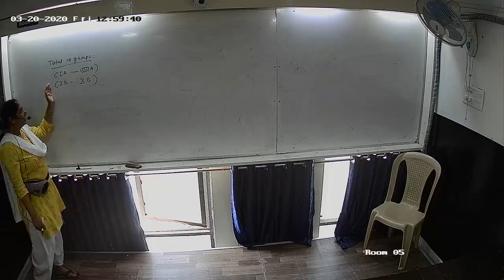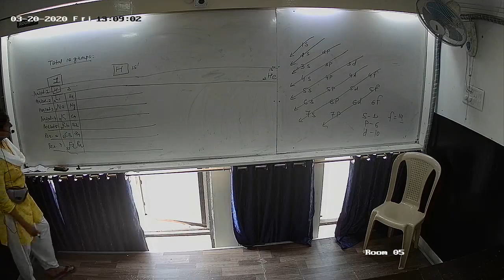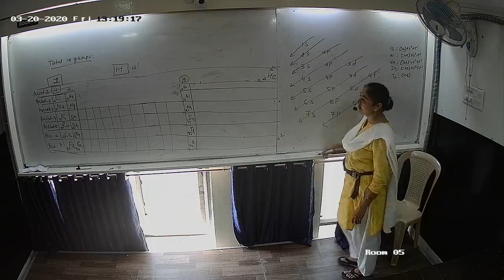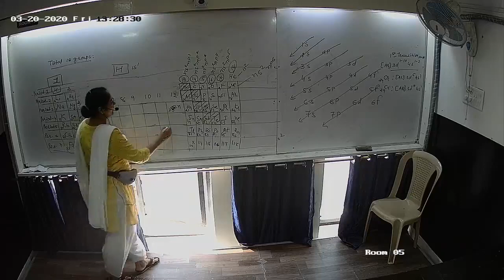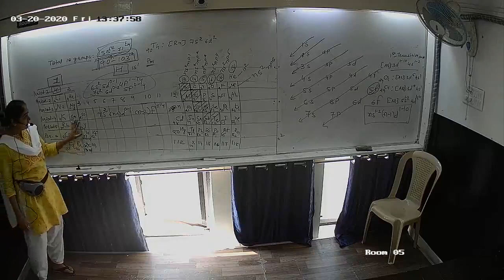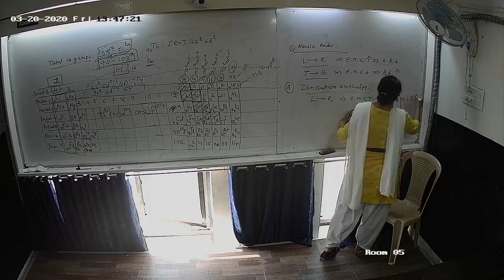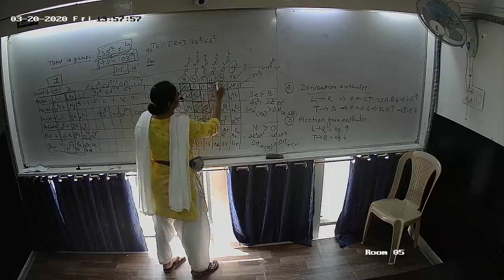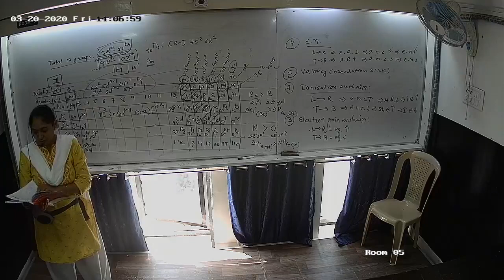CLASS : 10th | CHEMISTRY | Topic : Periodic Classification of Elements | Date : 26/03/2020